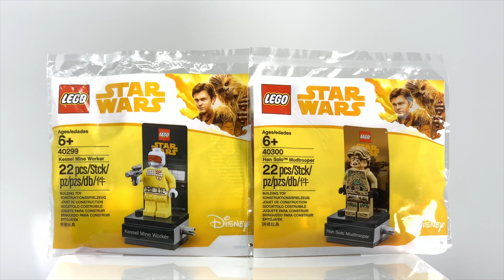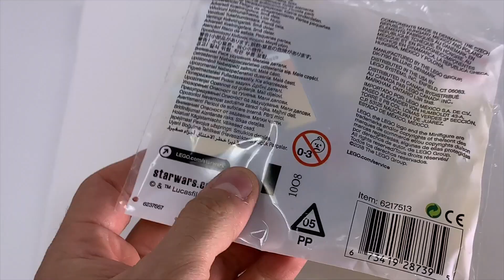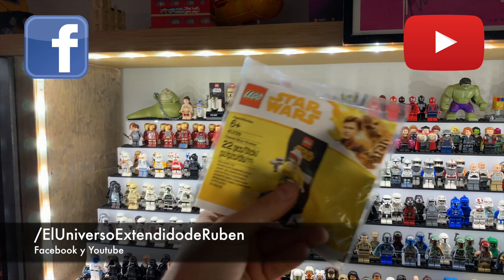LEGO HAN SOLO POLYBAGS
LEGO POLYBAGS DE STAR WARS SOLO !!!